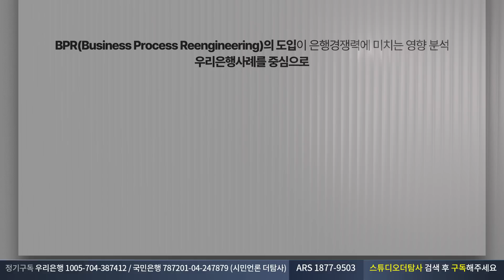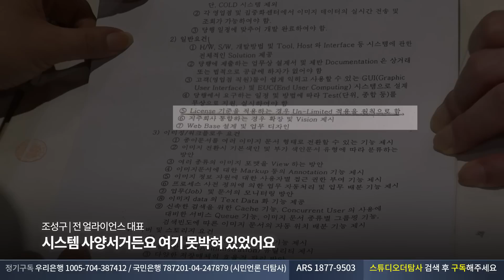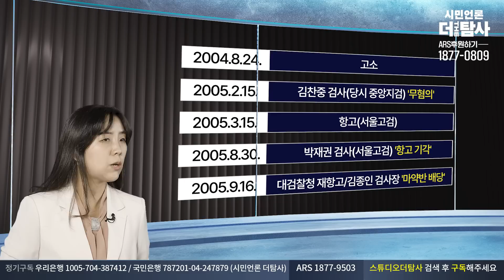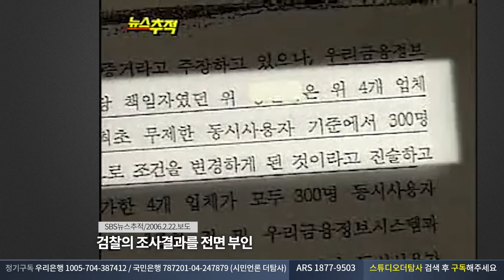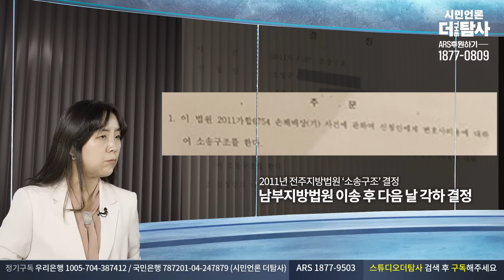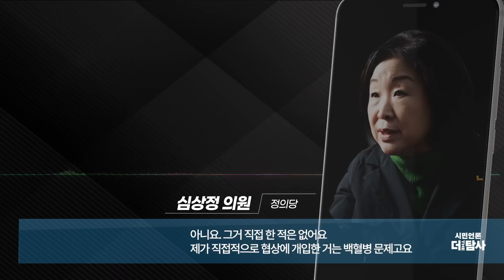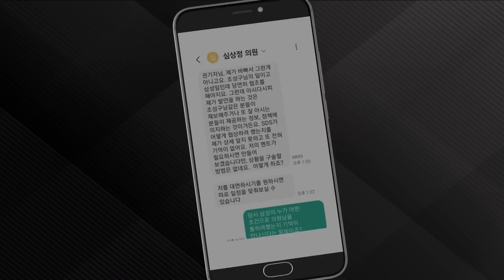【230503】 삼성 기술탈취와 18년 싸운 기업인 눈물에 국회의원들 “삼성을 어떻게...”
◼️ 사법피해 & 공익제보자 법률지원 : 국민은행 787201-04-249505 시민언론 더탐사

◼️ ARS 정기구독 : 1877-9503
◼️ 대표번호 : 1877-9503 (뉴스제보, 정기구독 등록, 해지, 민원)
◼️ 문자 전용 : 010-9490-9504